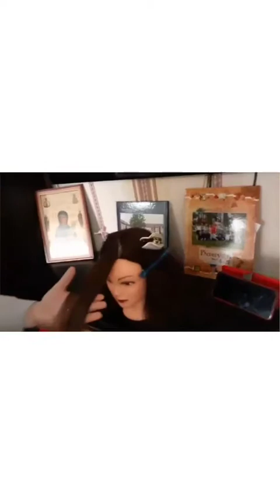Відео фрагмент уроку в/н. Тема "Стрижка чілки на подовження"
Вище професійне училище N3 м.Чернівці